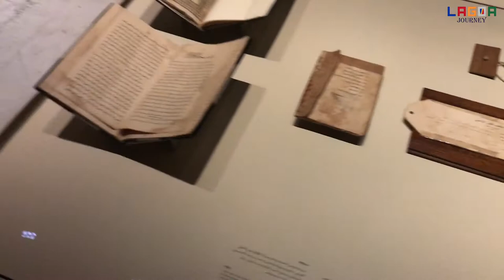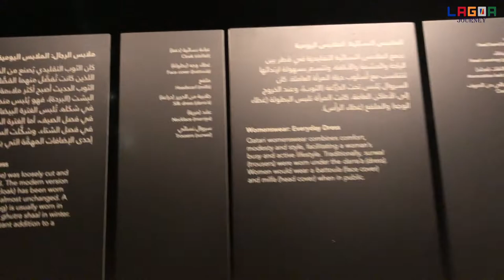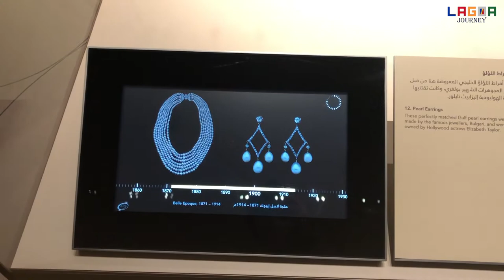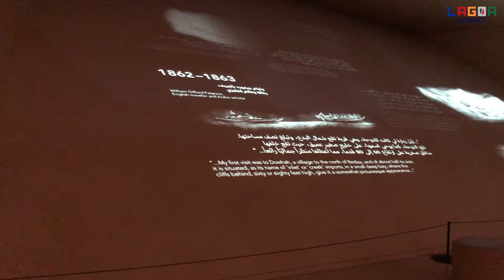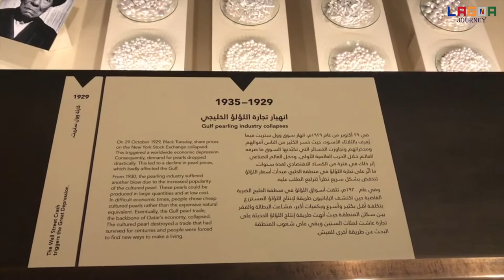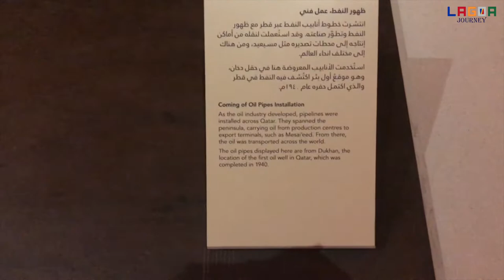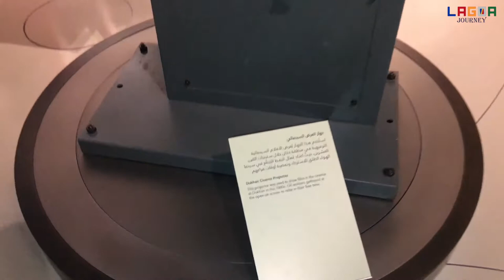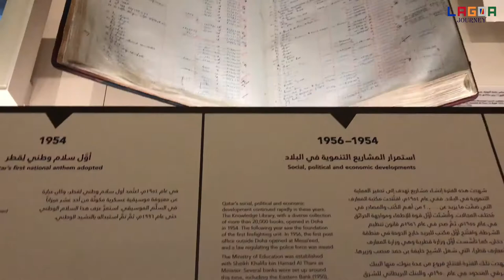Tour 2 Inside National Museum of Qatar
Magnificent Architecture One of the Tourist Destination
               The National Museum of Qatar

Thank you, God Blessed and Be Safe